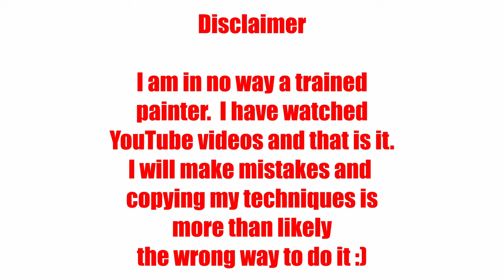Painting CBR 600RR motorcycle race fairings in a shed DIY style. Porsche Blue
Footage of a quick paintjob on CBR 600RR fairings I did for a mate.